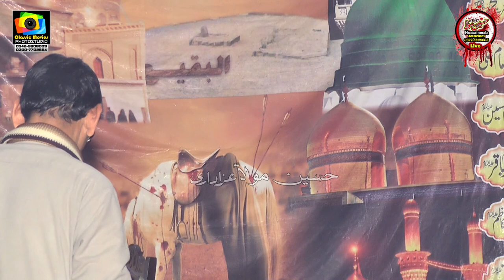Iqbal Shah Bajharwala l 12 February 2021 l Majlis Aza l Tahli Mangini Bhowana Distc Chiniot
Iqbal Shah Bajharwala
12 February 2021
Majlis Aza 2021
Tahli Mangini Bhowana  Distc Chiniot
Bani Majlis : Iqbal Asghar 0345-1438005